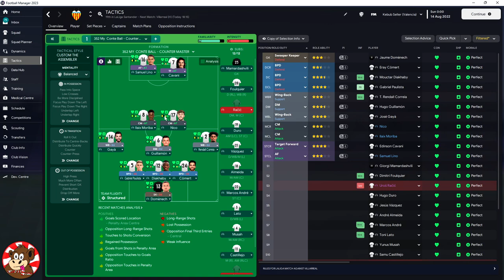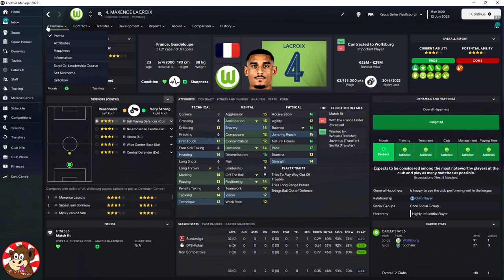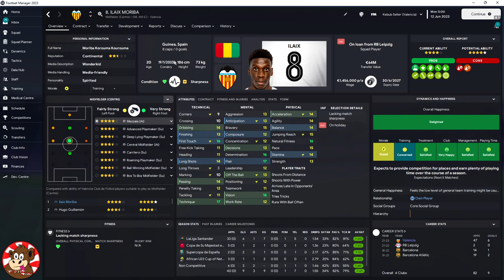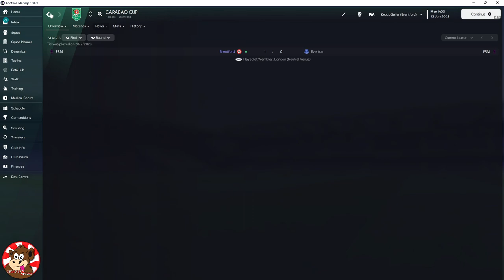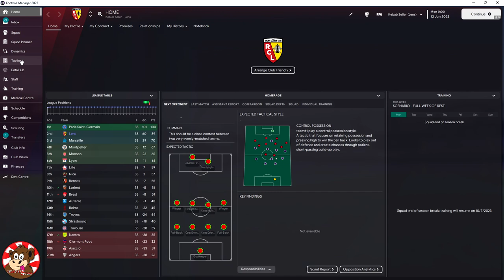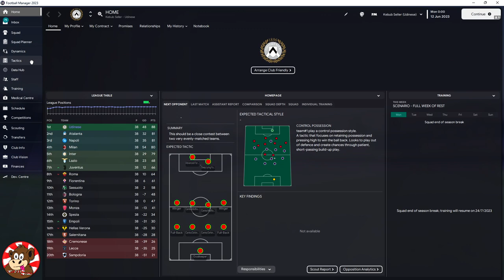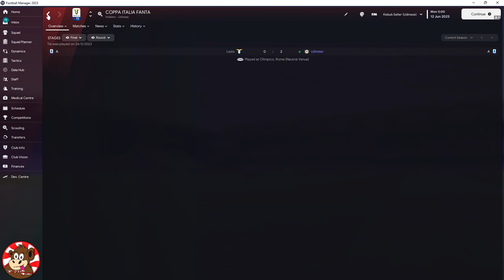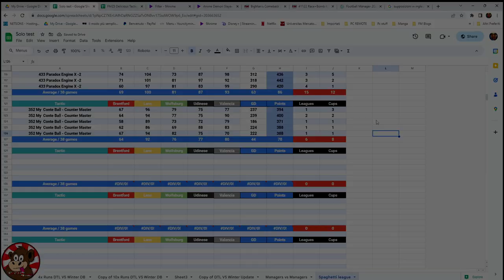FM23 - Spaghetti League - 352 Conte - Counter Master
By Delicious

  6x 🍝 Leagues
  8x 🍜 Cups
points on average = 8?

Feel free to join us, follow our updates,